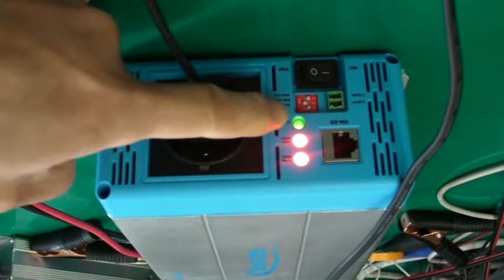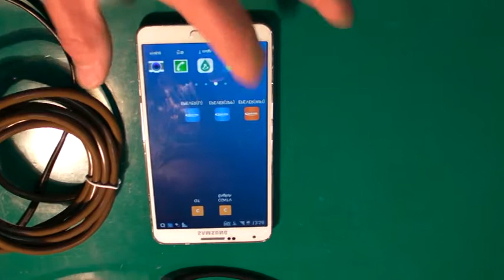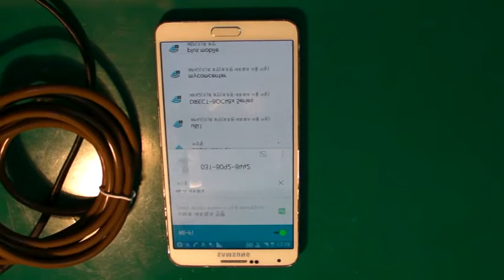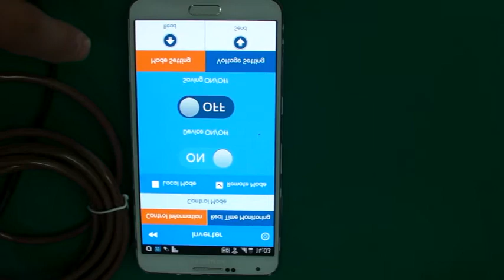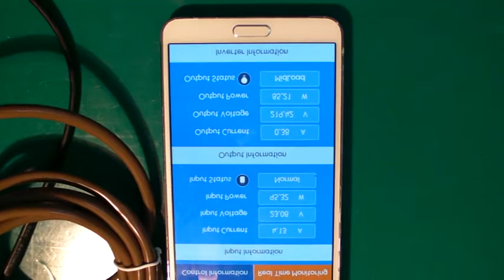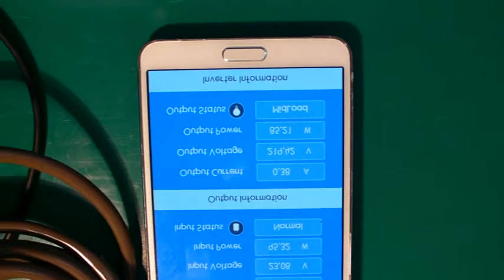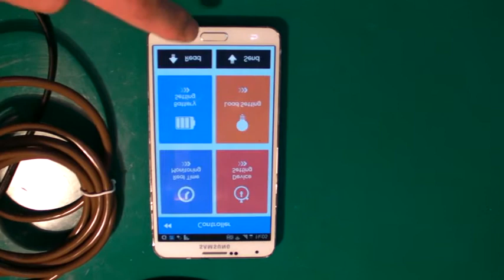인버터 inverter, how to use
이피솔라 인버터 사용 방법